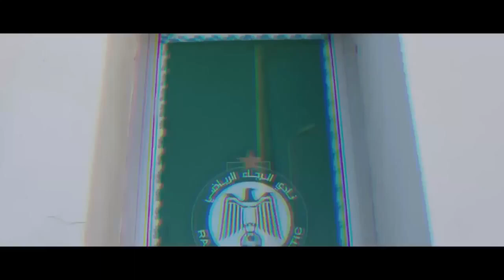الفيفا يفاجىء الرجاء | لاعب رائع يعجب الرجاء | قرار جديد ميركاتو الرجاء | الرجاء و المغرب الفاسي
آخر أخبار الرجاء الرياضي لهذا اليوم جاءت عناوينها على الشكل التالي :

ـ الرجاء يعلن أثمنة تذاكر قمته أمام المغرب الفاسي ـ
ـ قبل مواجهة الرجاء .. المغرب الفاسي يفسخ عقده مع لاعبين ـ
ـ البدراوي يرفع معنويات لاعبيه بمنحتين جديدتين ـ
ـ لاعب جزائري يثير إعجاب فعاليات الرجاء ـ
ـ فيفا يفاجئ رئيس الرجاء عزيز البدراوي ـ
ـ انتدابات الرجاء .. قرار جامعي يهم منذر الكبير ـ
ـ رجاوي سابق يصنع الحدث في الدوري الهندي ـ